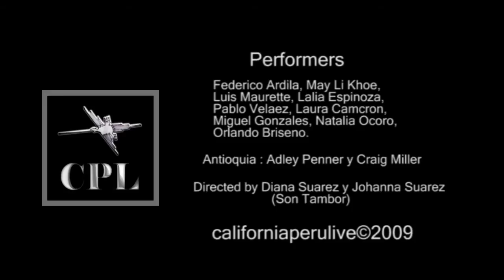Colombia - Currulao, Diaspora Negra 14 2009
Is the most African influence styles in all of Colombia and has its roots among the Afro-Clombian/African-descendent/Balck people of the Pacific Coast. Son tambor, members of the Antioquia, & Tambores de Colombian and community, member have united in a collaborative project to represent Afro-Colombian culture and traditions.